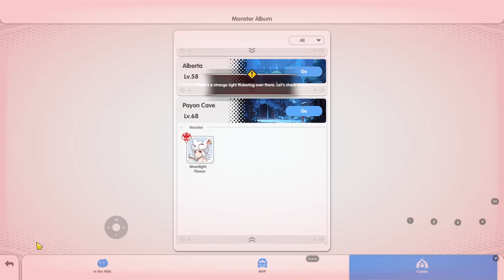Moonlight Flower dungeon no need HEAL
-UgPhone is a product that allows you to play games, enjoy apps and access global app stores via cloud phone.
(a kind of virtual phone online that you can access anytime and anywhere as long as you have internet)
-UgPhone supports multi-instance gameplay
-It can still run offline. (The game will keep running on Ugphone even if you close the app)
while (regular users can only get 250 diamonds).
-Diamonds can be exchanged for usage time, and the prices are quite competitive compared to other cloud phone services.

Invite Code: dongzz